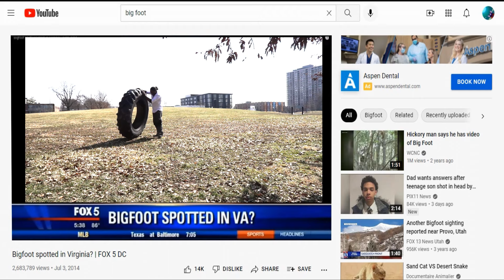Keith Blunts - Red-Line (Official Video)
Keith Blunts™ - Red-Line
Digital Root Media LLC
Released: July, 2021
Prod. Freddie Bunz